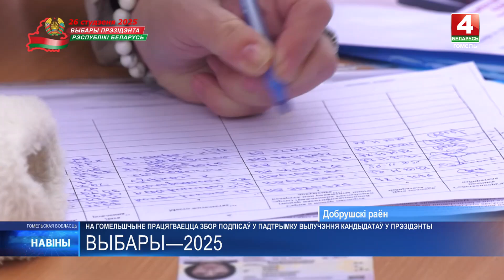Пикеты сбора подписей претендентов в кандидаты в президенты продолжаются на Гомельщине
Уже с утра в Добруше активность посетителей избирательных пикетов довольно высока.

Сбор подписей, кстати, проходит в разных форматах. Организуются пикеты в наиболее людных местах населенных пунктов. Для удобства избирателей члены инициативных групп также посещают предприятия.